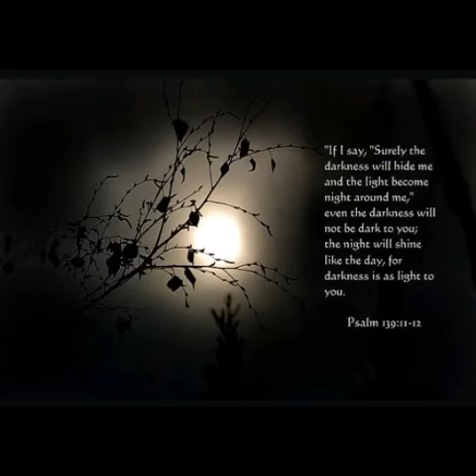Bahut pyar karte hain cover by Shruti Sahani